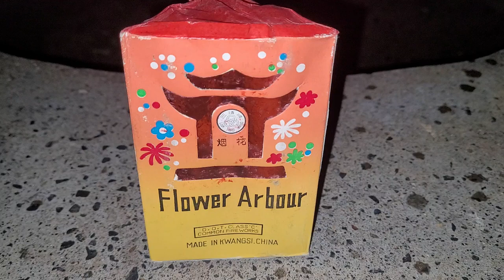DOT Class C Flower Arbour fountain firework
It even glows through the red glassine window. Great old item